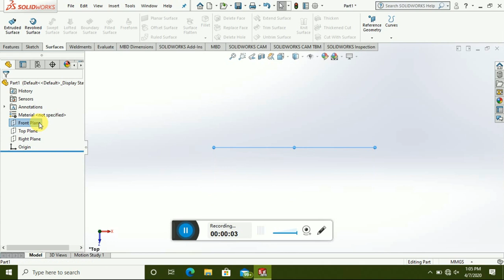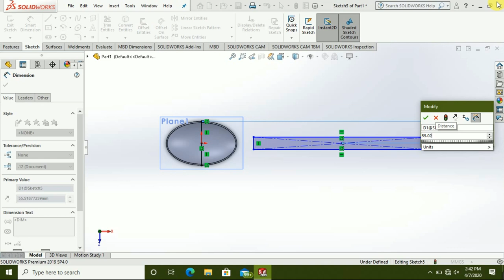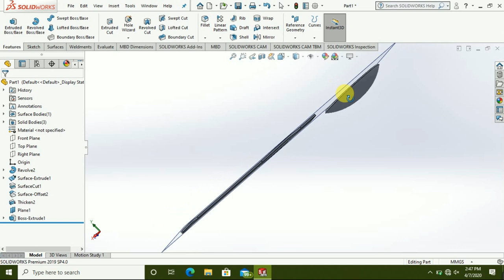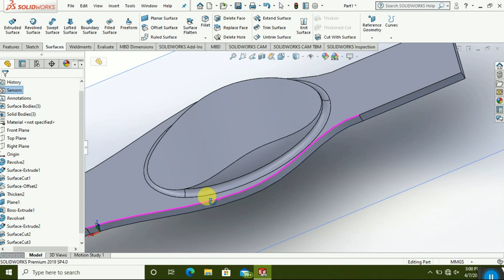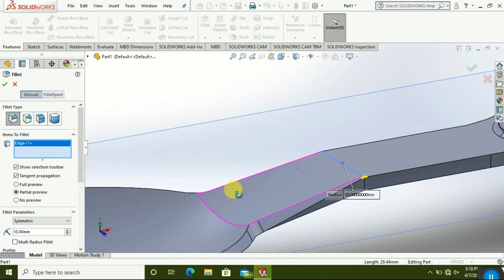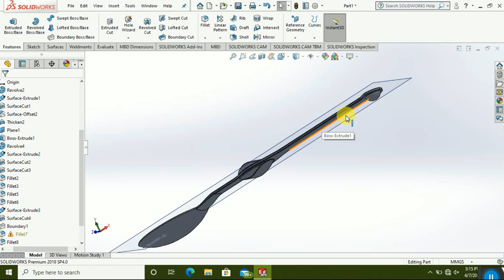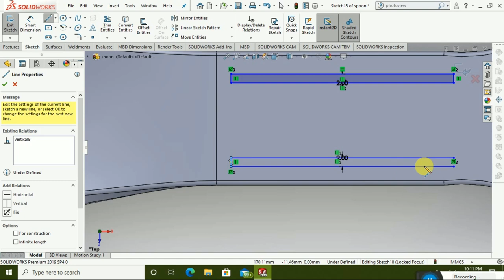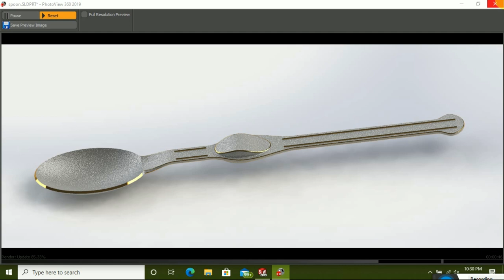#31) Spoon Designing in Solidworks - Surfacing, Wrap command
In this video i have designed a spoon in solidworks software with some surfacing and wrap command. I hope you will like it.